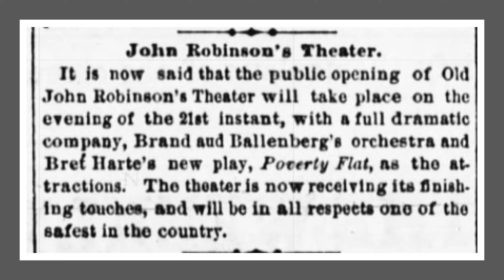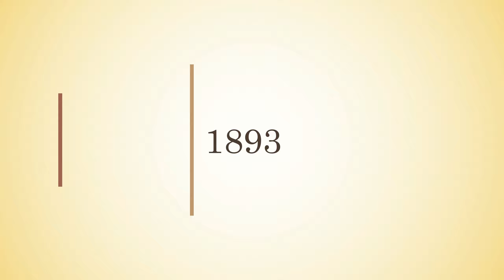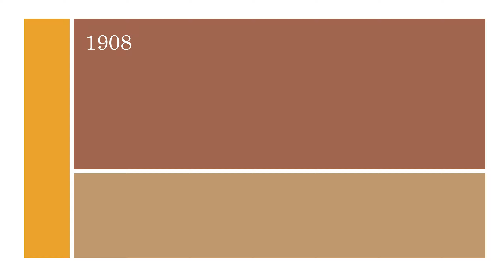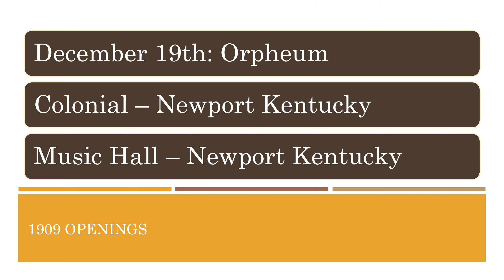Cincinnati movie theatres 1872-1909